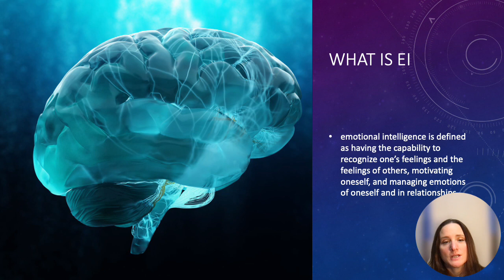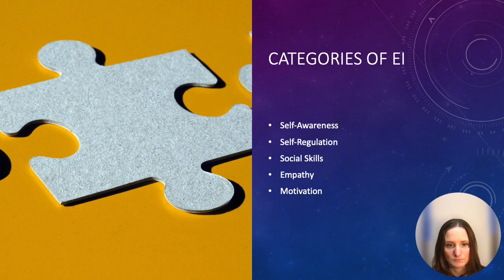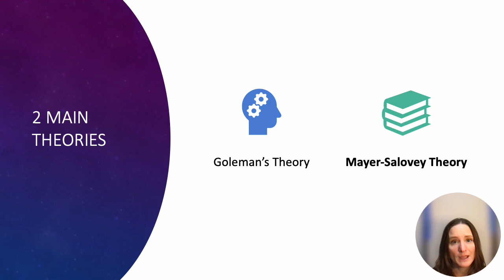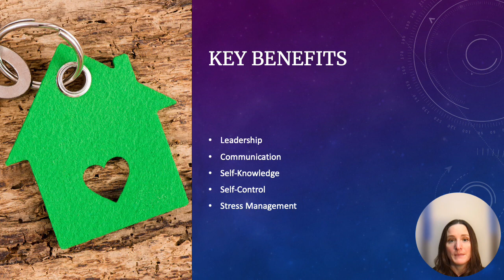Emotional Intelligence (EI)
Emotional Intelligence lecture